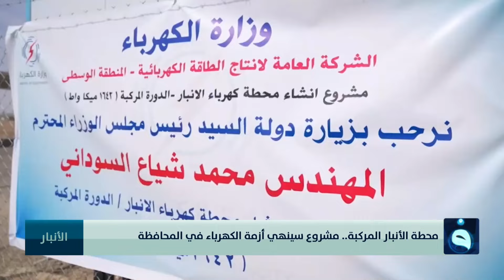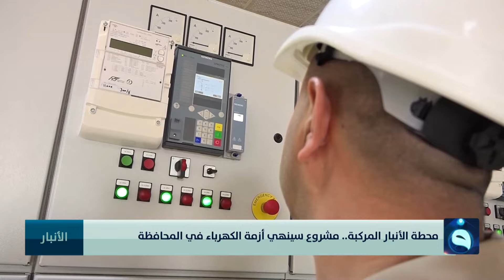- اغتـ.ـيال الملقبة بـ"أم فهد" يهز الواقع والمواقع | نشرة أخبار الثالثة من قناة الفلوجة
- اغتـ.ـيال الملقبة بـ"أم فهد" يهز الواقع والمواقع
- انهيار كهرباء الإقليم عقب استهداف "كورمو"
- زيارة الشيخ الخنجر تعيد الأمل لصلاح الدين

تردد قناة الفلوجة على النايلسات:
11555V  SD